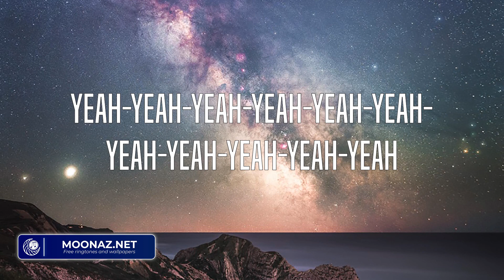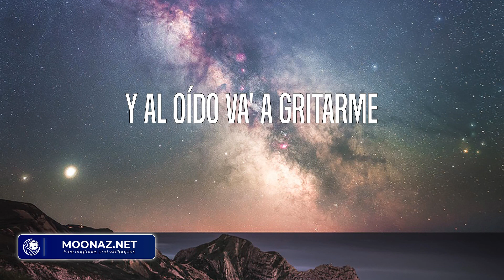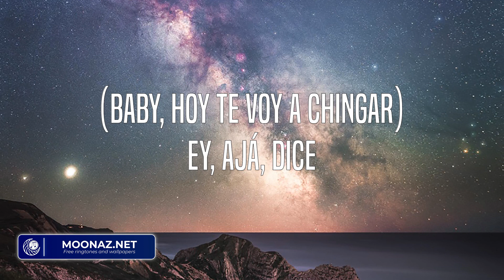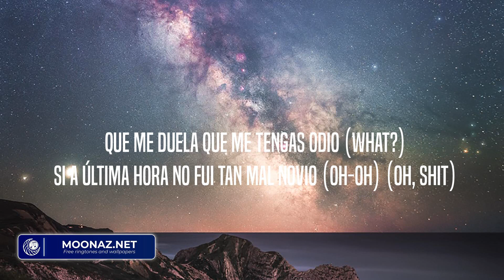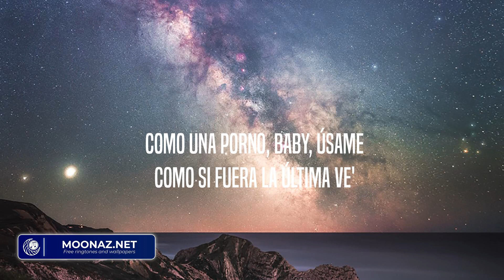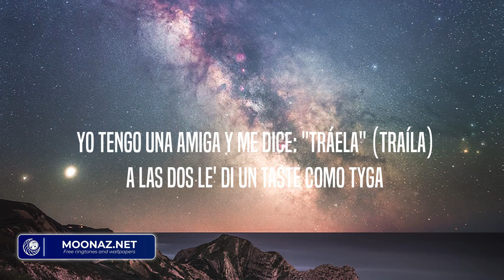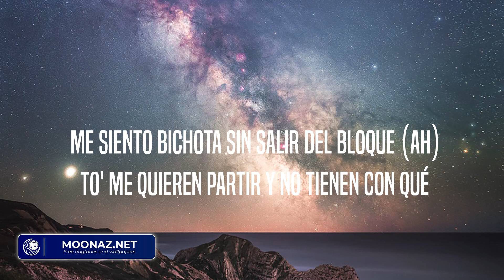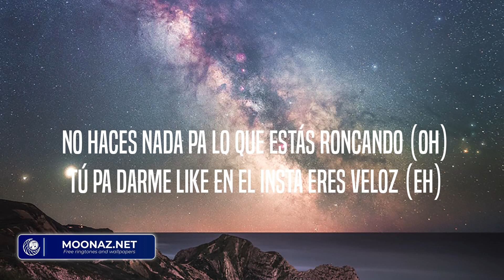Rauw Alejandro - 2/Catorce (Letra/Lyrics) Latino Songs Music 2023 || BICHOTA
Letra:

Yeah-yeah-yeah-yeah-yeah-yeah-yeah-yeah-yeah-yeah-yeah
Yeah-yeah, Ra-Rauw